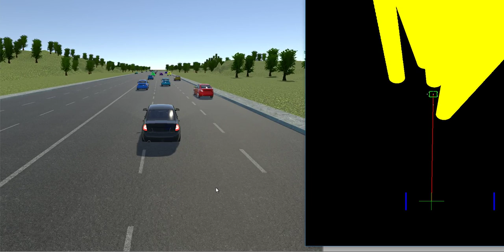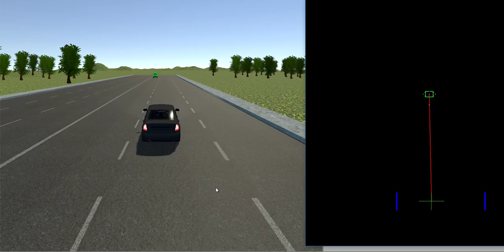Negotiating freeway traffic 4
Motion planning in dynamic environments using velocity obstacles.
Ariel University